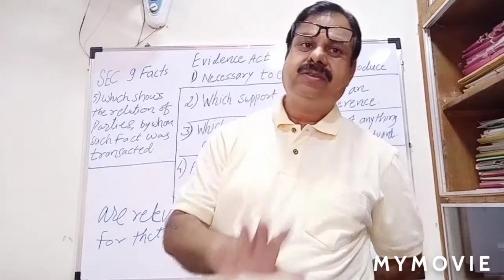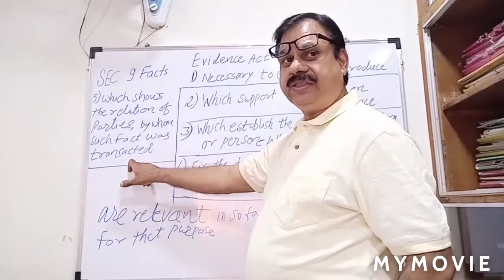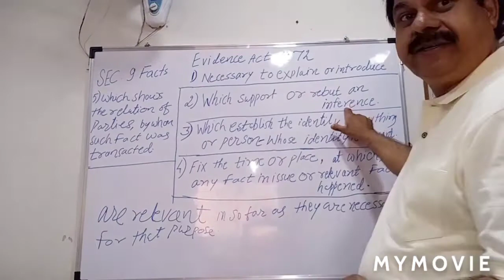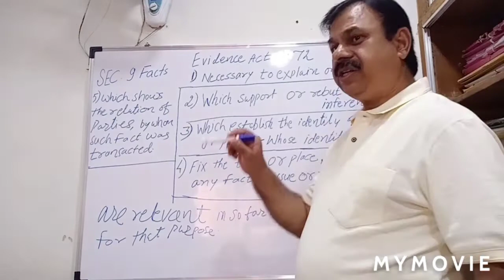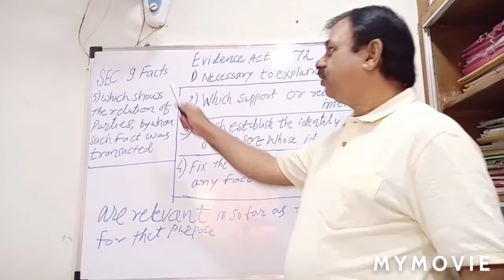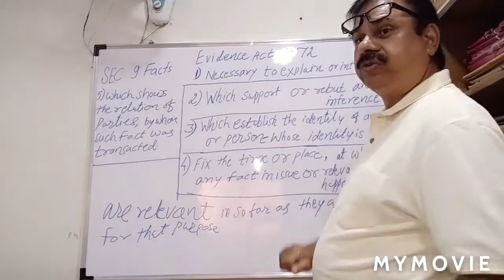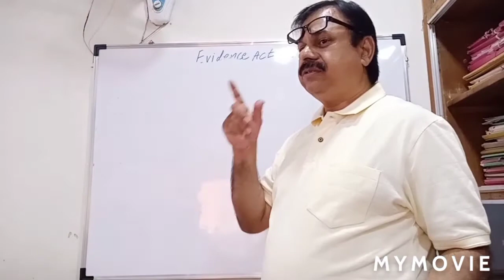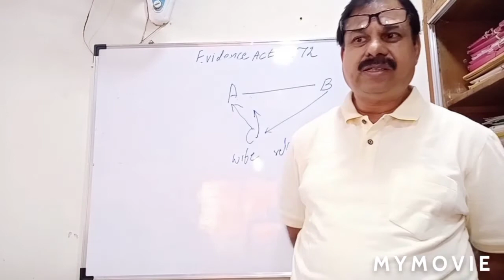Evidence Act Sec. 9 VIDEO NO 5 BY ADV SR GOYAL